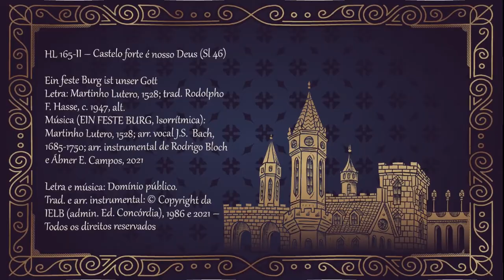HL 165 - Castelo forte é nosso Deus | Melodia 2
Versão do hino Castelo Forte adaptada para a live "Eu Assino", realizada no dia 31 de outubro de 2021 em comemoração aos 504 anos da Reforma Luterana, com participação de crianças de todo o Brasil.

1. Castelo forte é nosso Deus,
defesa e boa espada;
da angústia livra desde os céus
nossa alma atribulada.
Investe Satã
com hábil afã
e sabe lutar
com força e ardil sem par;
igual não há na terra.

2. Sem força para combater,
teríamos perdido.
Por nós batalha e irá vencer
quem Deus tem escolhido.
Quem é vencedor?
Jesus Redentor,
o próprio Jeová,
pois outro Deus não há;
triunfará na luta.

3. O mundo venham assaltar
demônios mil, furiosos,
jamais nos podem assombrar,
seremos vitoriosos.
Do mundo o opressor,
com todo rigor
julgado ele está;
vencido cairá
por uma só palavra.

4. O Verbo eterno ficará,
sabemos com certeza,
e nada nos perturbará
com Cristo por defesa.
Se vierem roubar
os bens, vida e o lar –
que tudo se vá!
Proveito não lhes dá.
O céu é nossa herança.

Letra: Martinho Lutero, 1528; trad. Rodolpho F. Hasse, c. 1947, alt.
(EIN FESTE BURG (Isorrítmica)